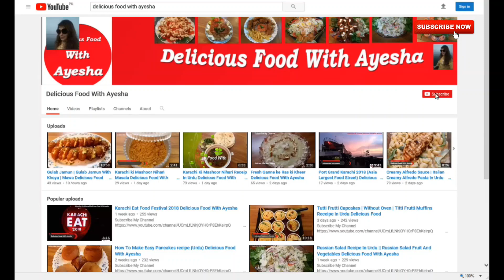Matar Aloo Curry Recipe | Aloo Matar Ka Salan Recipe In Urdu | Aloo Matar ki Sabzi